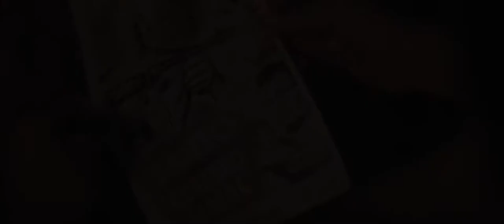Luichy Guzmán - Defendiendo A Un Amigo (From "Veneno: primera caída" / Audio)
Music video by Luichy Guzmán performing Defendiendo A Un Amigo.